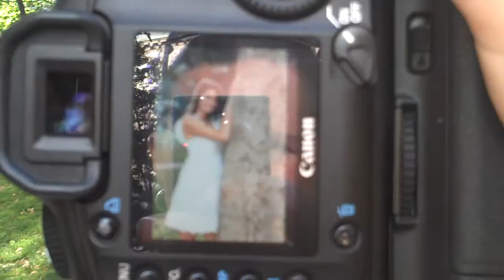Senior Portrait Session